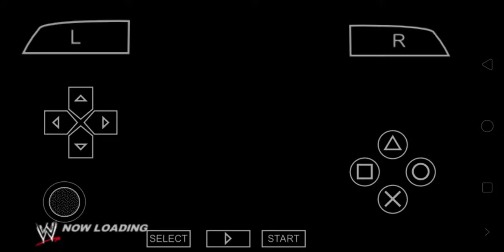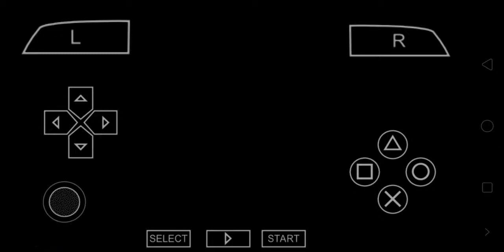Chris ben Who ? ( Part 2) Smack down Vs Raw 2011 funny video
Hey guy this is noob master , this video is not to hurt any one feeling , just watch the video and enjoy it .